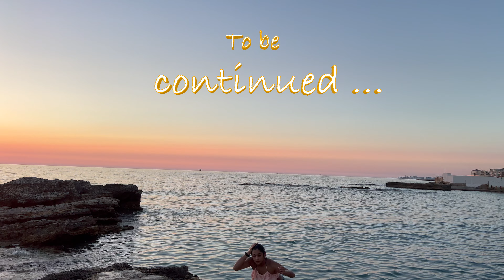Explore Batroun with local friends! - Lebanon Travel Vlog 🇱🇧 - Day 1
I am Ryan from Japan. Join me on my solo backpacking travel vlog to Lebanon, where I explore the beautiful scenery and vibrant culture of this Middle Eastern country with my local friends!

On Day 1, I explored Batroun, Lebanon where you can find historical Batroun old soak, Phoenician wall, old church etc. And what's more, homemade Lebanese food! : tabbouleh, Labneh, Sambousak, Kebbeh! In Hamat, we saw amazing view of Mediterranean Sea. At white Beach, I enjoyed kayaking, diving, swimming in the sea. From historic sites to stunning landscapes, this vlog will give you a taste of the adventure and beauty awaiting you in Lebanon.